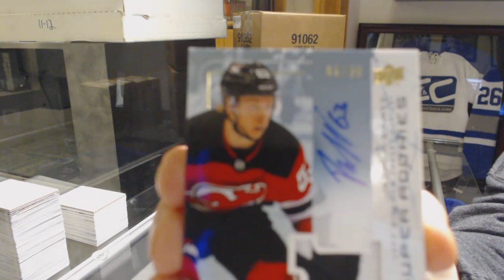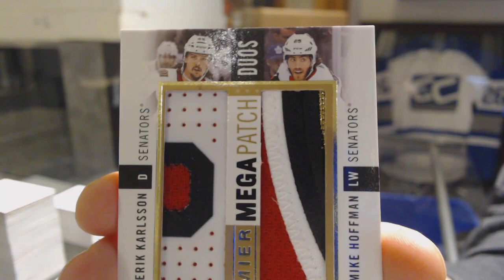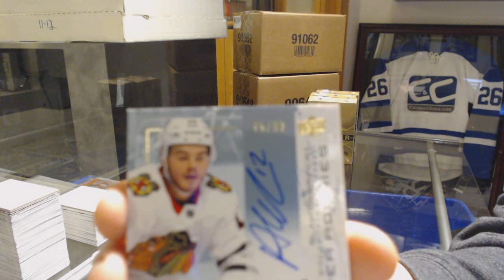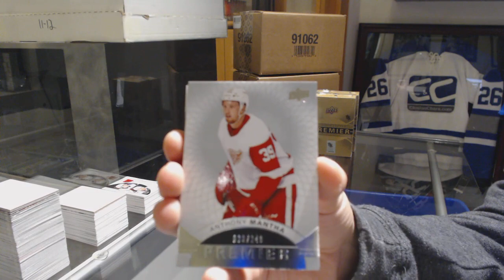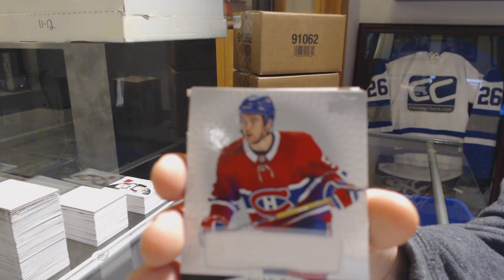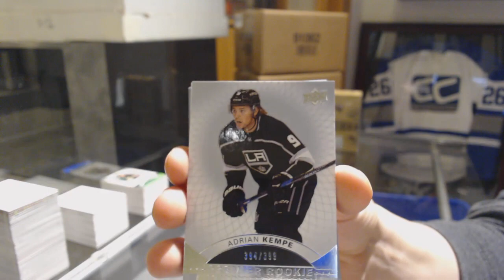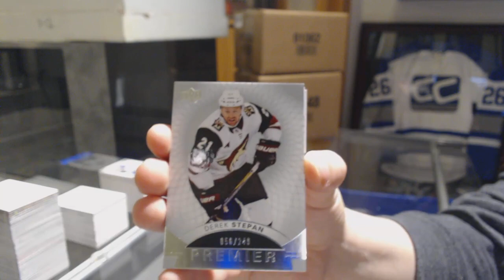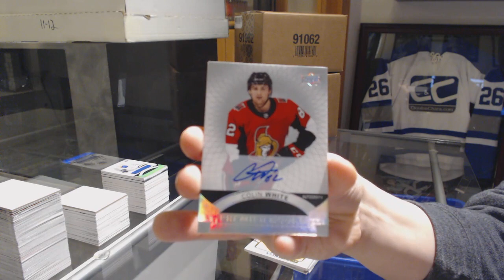17-18 Upper Deck Premier Hockey 5 Box Case Break - C&C GB #9646